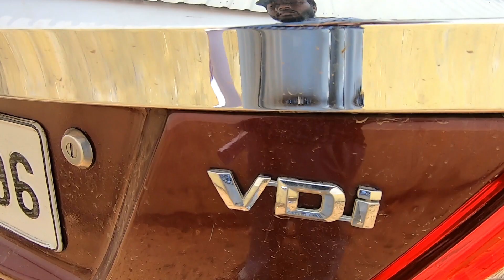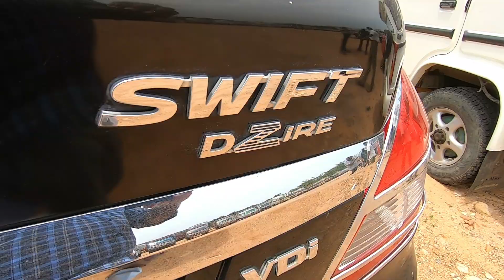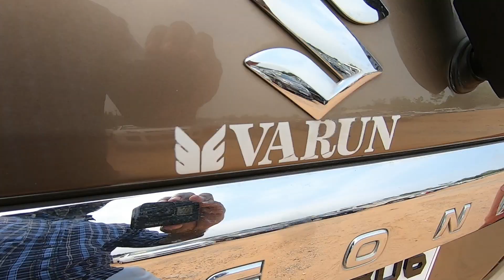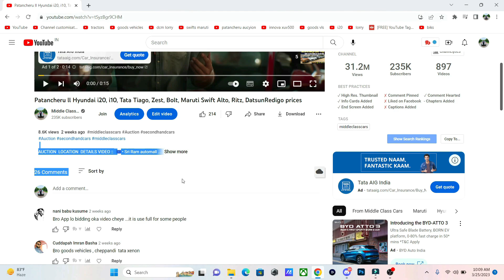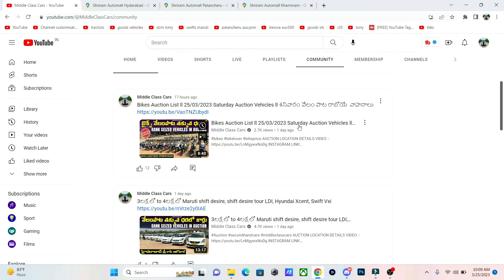Maruti Baleno, Swift Dzire, Vitara Brezza, Alto K10, WagonR, Hyundai i10, Etios, Kwid, Omni, Prices